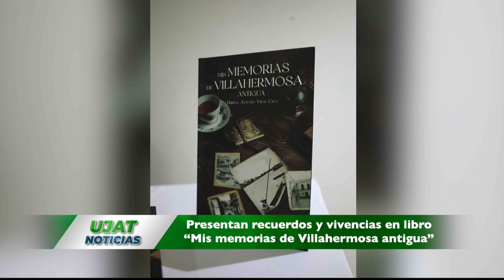Presentan recuerdos y vivencias en libro "Mis memorias de Villahermosa antigua"